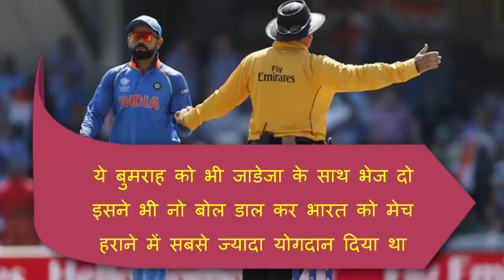3 Best Joke of India Vs Pakistan Final Match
3 Best Joke of India Vs Pakistan Final Match